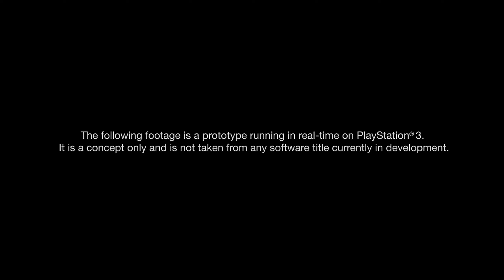Project KARA Tech Demo from Quantic Dream